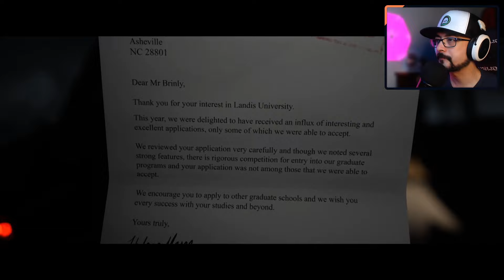IL GIOCO HORROR PIU' ATTESO DEL 2022 ► THE QUARRY Gameplay ITA [EPISODIO 1]